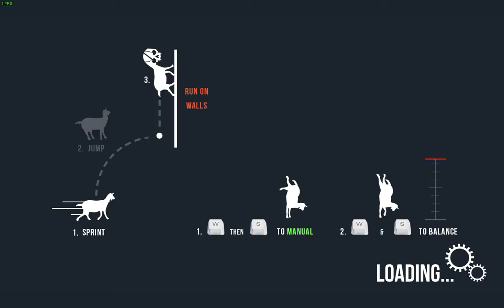Goat Simulator- chihuahua!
goofing off and... making chihuahuas? yep!